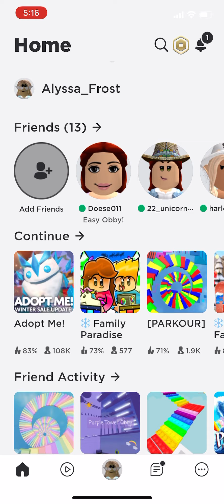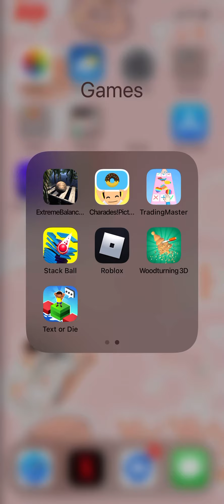My adopt me inventory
Hey frosty horses! This is my adopt me inventory hope you enjoy￼